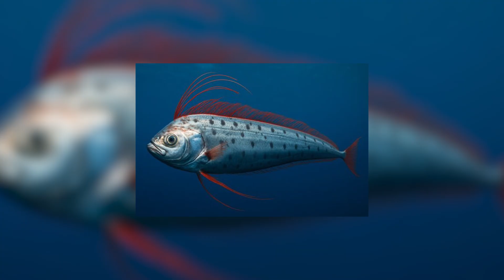8 Deep Sea Beasts That Shouldn’t Exist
Here’s a fully optimized YouTube description for your video. It’s structured to **boost SEO, viewer engagement, and retention**, while staying natural and professional:

🌊 **They live in total darkness, under crushing pressure, and in freezing waters — yet the deep ocean is full of creatures so strange, they seem alien.** In this video, we’re counting down the **Top 8 Most Mysterious Creatures from the Abyss** that prove life on Earth can adapt in the most unbelievable ways.

From the nightmare jaws of the **Humpback Anglerfish** to the **prehistoric Frilled Shark**, from the lightning-fast strike of the **Goblin Shark** to the sheer size of the **Colossal Squid**, these deep-sea creatures will change the way you think about life in our oceans.

Here’s what you’ll discover in this video:
🔹 #8 – Humpback Anglerfish – glowing lure & terrifying hunting tactics
🔹 #7 – Frilled Shark – the “living fossil” of the deep
🔹 #6 – Goblin Shark – the shark with jaws that launch forward
🔹 #5 – Colossal Squid – giant eyes & swiveling hooks
🔹 #4 – Giant Siphonophore – a colony creature longer than a blue whale
🔹 #3 – Pacific Barreleye Fish – the fish with a transparent head
🔹 #2 – Vampire Squid – the “squid from hell” that survives on marine snow
🔹 #1 – Giant Oarfish – the sea serpent behind ancient legends

🌍 The deep sea is Earth’s final frontier, and we’ve only scratched the surface. For every strange creature discovered, countless more remain hidden in the abyss…

⚡ **Question for you:** Which of these mysterious creatures amazed you the most?